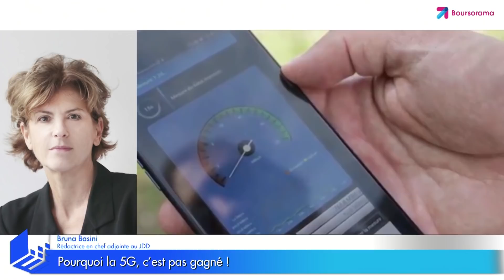Pourquoi la 5G, c'est pas gagné !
C'est en fin de semaine que le gendarme des télécoms doit donner le coup d'envoi de la procédure de mise aux enchère de la 5G prévue à partir de septembre. Et cela s'annonce déjà comme un casse-tête ! Les explications de Bruna Basini, rédactrice en chef adjointe au JDD. Ecorama du 10 juin 2020, présenté par David Jacquot sur Boursorama.com